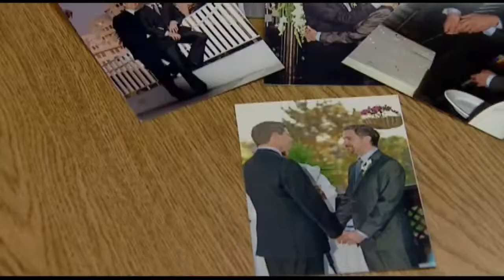81st District democratic candidate supports marriage coalition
Thad Gerardot, an openly gay democratic candidate running for the 81st District, supports a new marriage coalition supporting gay marriage in Indiana